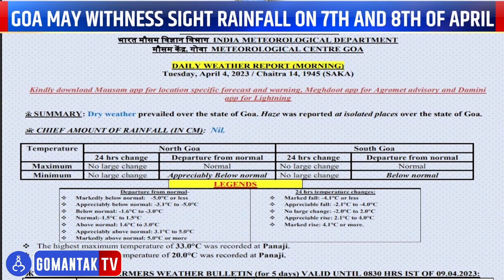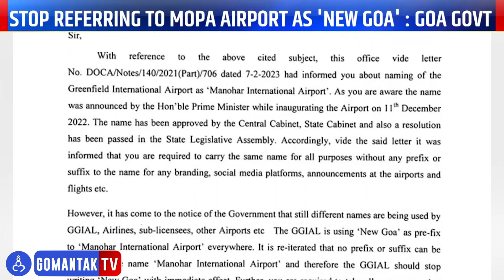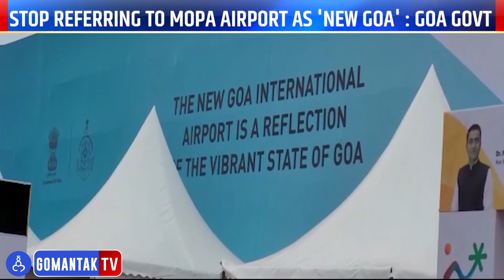Awaj Goencho | Gomantak TV